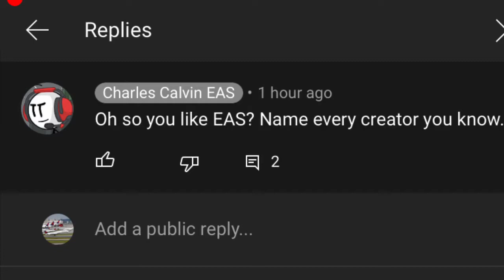Oh So You Like EAS? Name Every Creator you know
So this is the creators I knew about

Please note that the due to size of the screen you may not find your name in it so I will list the names I forgot to mentioned (including those that are part of the video)

Song: Paralyzer by Finger Eleven ©